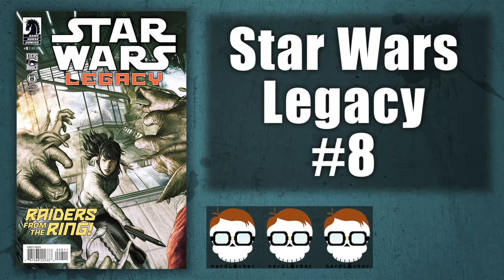Nerdlocker Comic Book Review - Star Wars Legacy #8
- Cubby reviews the latest issue of Star Wars Legacy!

Star Wars Legacy #8
Writer: Bechko, Corinna
Artist: Thies, Brian
Cover Artist: Rosenberg, Rachelle
On Sale Date: October 23, 2013
Publisher: Dark Horse Publishing